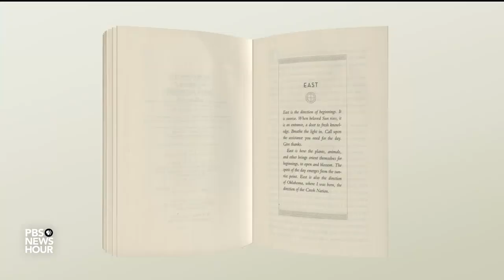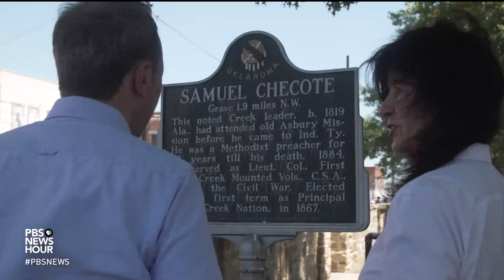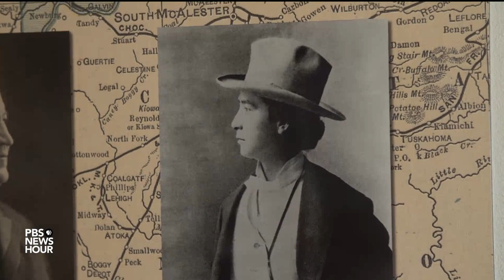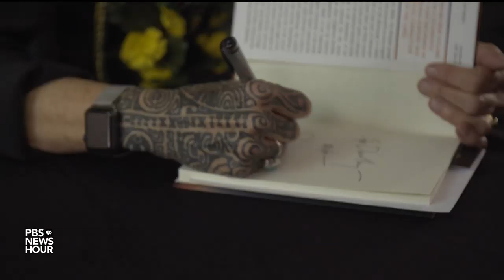U.S. poet laureate Joy Harjo on opening a 'doorway of hope' for indigenous artists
Joy Harjo, the new poet laureate of the United States, is the first Native American to achieve that honor. Jeffrey Brown recently sat down with Harjo, a member of Oklahoma's Muscogee Creek Nation, in Tulsa to discuss how arts shaped her upbringing, her perspective on contemporary "forces of hatred" and why her accomplishment represents a “doorway of hope” for other indigenous people.